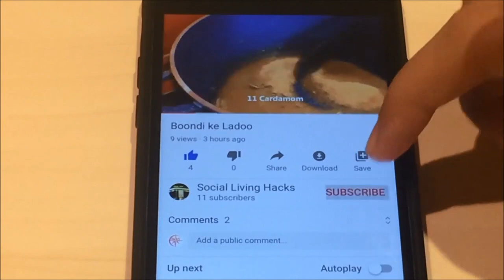Halwa recipe in Urdu-Hindi (with English subtitles)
Very tasty and easy to make Halwa